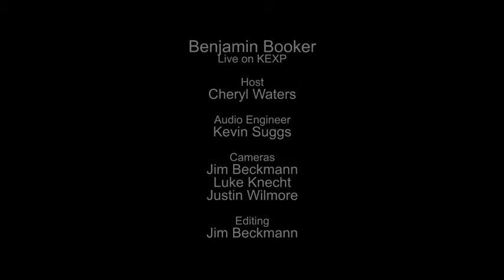Benjamin Booker - Wicked Waters (La Musica Que Nunca Te Quisieron Contar)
El Blog musical te trae a Benjamin Booker puro sabor¡¡
Muchos mas artistazos como este en:
More Music, more artis in: